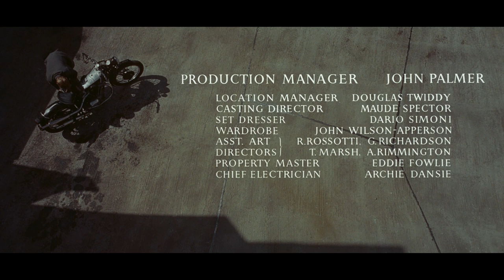Extended Preview: Lawrence of Arabia (1962)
Check out the first 10 minutes of the 7x Oscar-winning film Lawrence of Arabia (1962).

The ultimate collection for the ultimate fan. Experience these six essential films from Columbia Pictures like never before, now fully remastered and debuting on 4K Ultra HD. Celebrate the iconic moments and bold visionaries - onscreen and off - that helped define their generations and beyond. With hours of special features and an exclusive 80-page book with unique insights and production detail about each of the included films, the Columbia Classics 4K Ultra HD Collection is truly the best way to watch these legendary films.

Winner of 7 Academy Awards® including Best Picture of 1962, LAWRENCE OF ARABIA stands as one of the most timeless and essential motion picture masterpieces. The greatest achievement of its legendary, Oscar®-winning director, David Lean (1962, Lawrence of Arabia: 1957 the Bridge on the River Kwai), the film stars Peter O’Toole — in his career-making performance — as T.E. Lawrence, the audacious World War I British army officer who heroically united rival Arab desert tribes and led them to war against the mighty Turkish Empire.